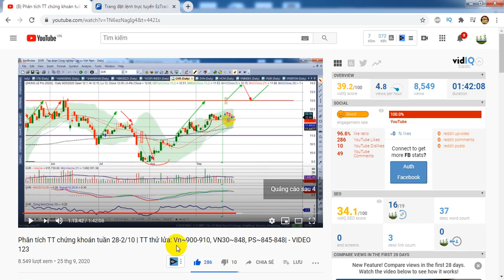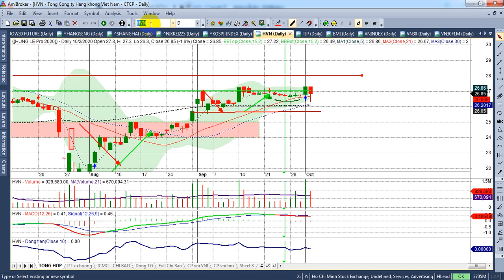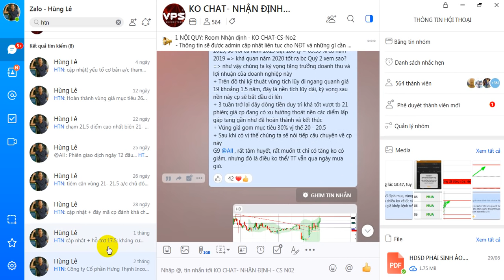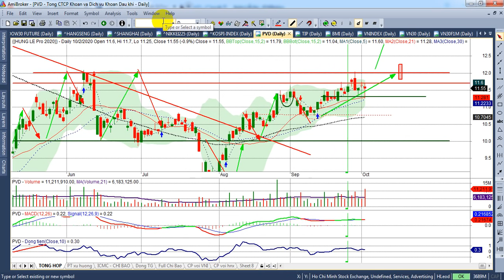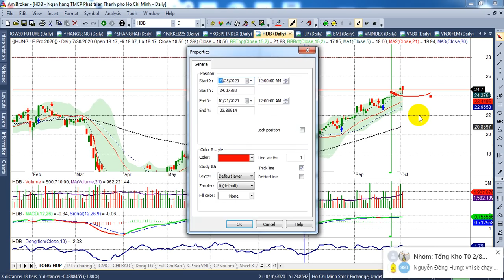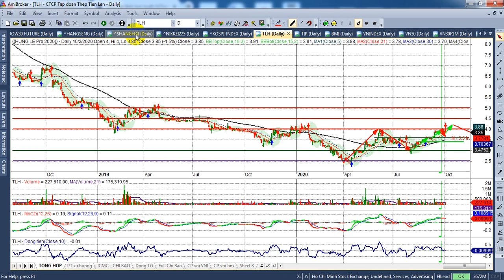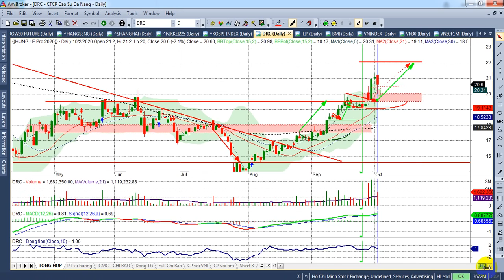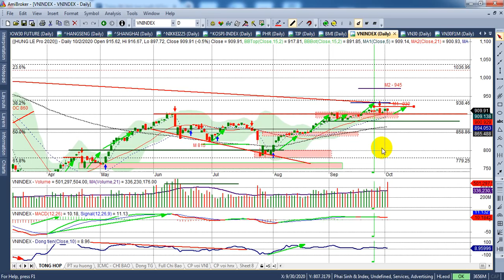Phân tích TT chứng khoán tuần 5-9/10 |TT thử lửa lần 2, VNI~900, VN30&PS ~845-848 | - VIDEO 124